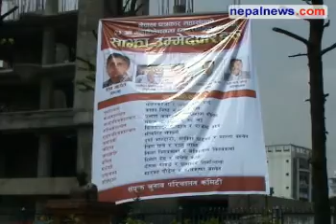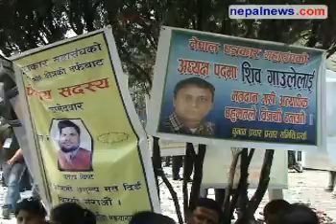Voting for FNJ new ex-com starts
Voting for the new executive committee of Federation of Nepalese Journalists (FNJ), the umbrella organisation of journalists in Nepal, has started at Nepal Academy hall in Kamaladi Wednesday morning. Nepalnews.com, is a leading Internet destination dedicated to bring you news, events, polls, discussions, forums about and from Nepal. Our primary objective is to bring "news as it happens"; quality news which is impartial, timely and independent. Our equally important other objective is to make this a web community for all people around the globe who have any interest, or need any information about Nepal.